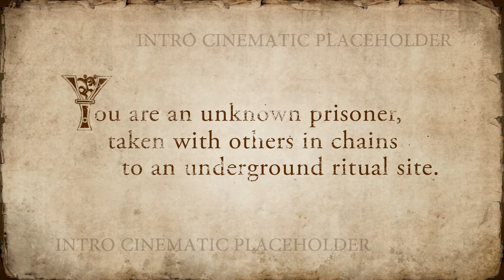THE ELDER SCROLLS ONLINE (BETA): Episode 1 "Ol' Uncle Mal"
The first in a ten part series exploring a bit of the two-day Beta event for Elder Scrolls Online! Join me and Ol' Uncle Mal as we get our mustache in order and hit the road!